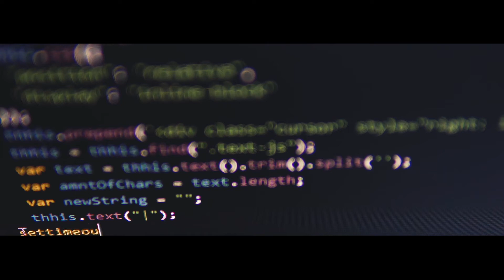Cybercrime Week van de Veiligheid Nederweert 2020